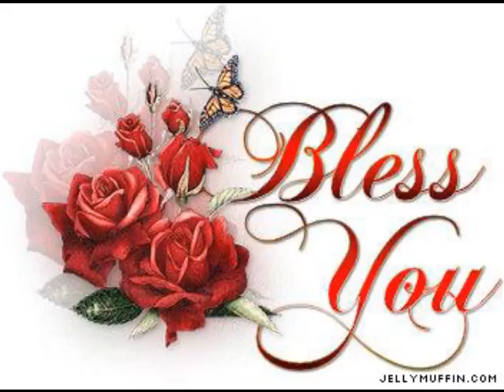Happy New Year Shtyle Friends 2012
created for shtyle friends